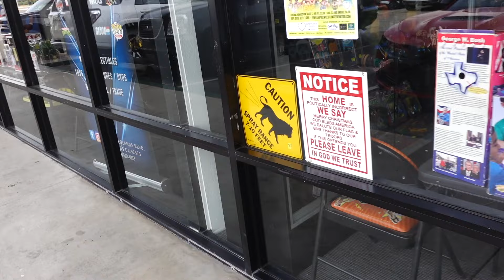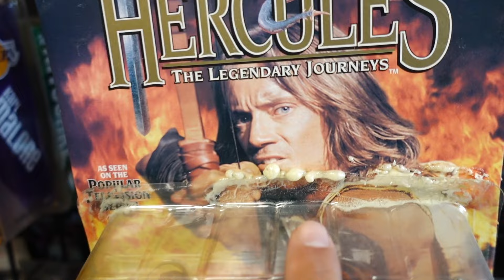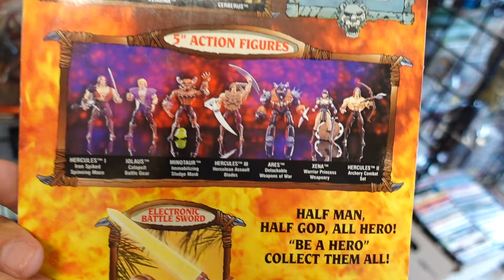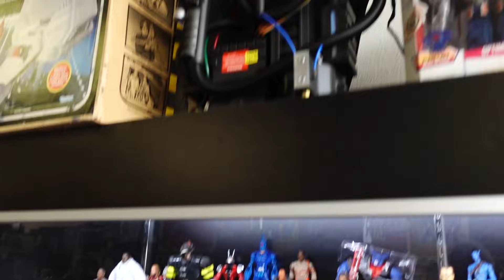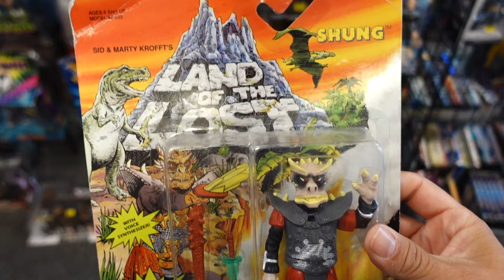Toy Hunting @ IE Toy store in Redlands Ca (daily toy hunt)